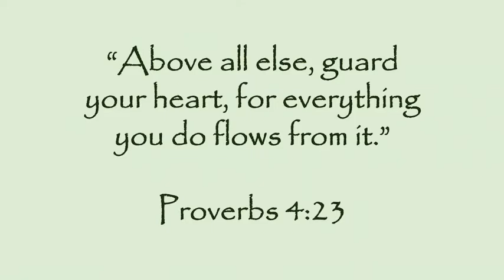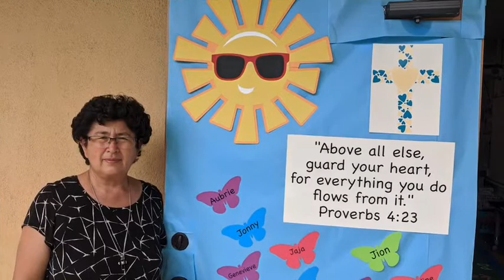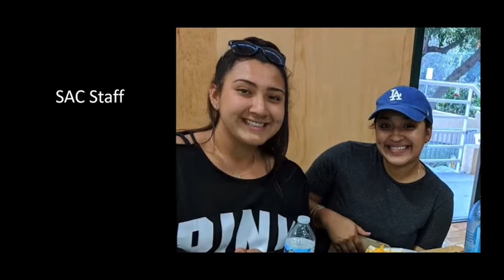Christ Lutheran Church & School Teacher and Staff Dedication Video 2020-2021 School Year